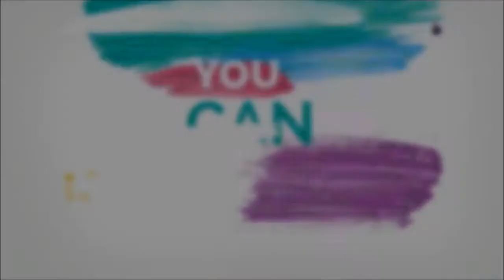HIMAHI Moestopo Promotional Video 2016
A short introduction about Our projects in 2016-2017

Backsound : Galantis - No Money